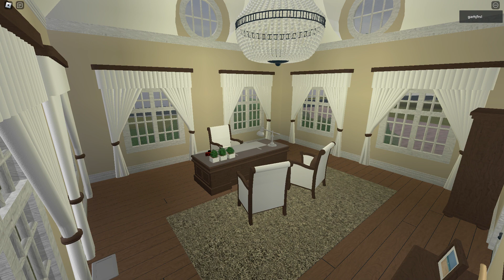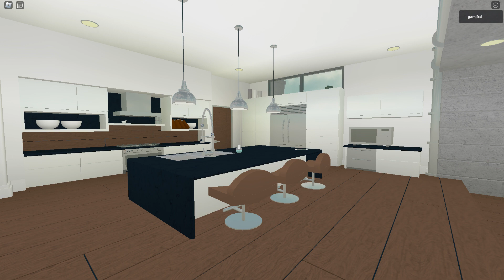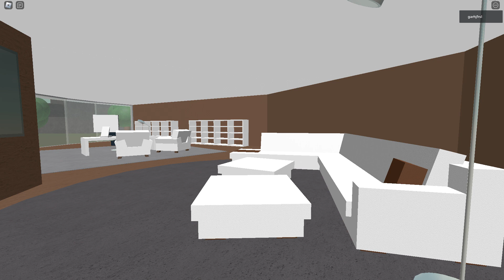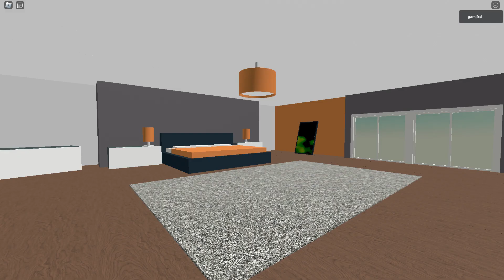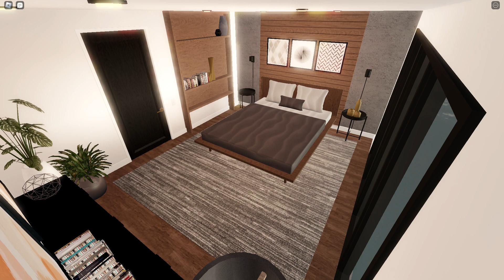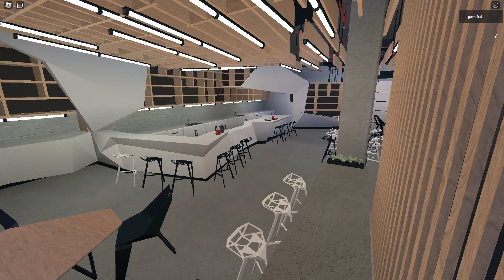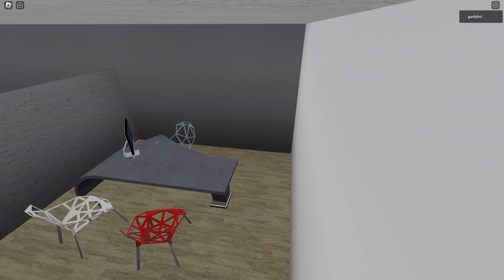Best of Roblox 2023 Showcase Footage (Part 4)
This video is simply part 4 of me showing some of the best showcase screenshots on Roblox as well as a few videos. Recorded between March 18 and March 25, 2023. except for the last screenshot, which was a public theme park called heideland.

Emotional Piano (Solo Piano). Made By: Charlie Nguyen Kim (SACEM) Between 0:00 - 0:37. All audio including my dialogue has been removed.

Positively Spring - Unknown Artist Between 3:59 - 5:01. All Audio in that portion has been removed as well.